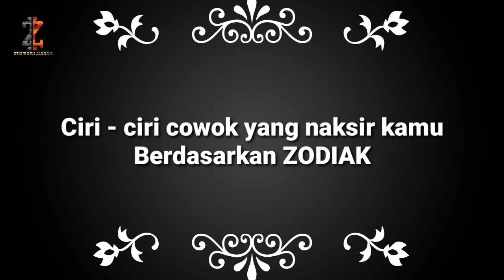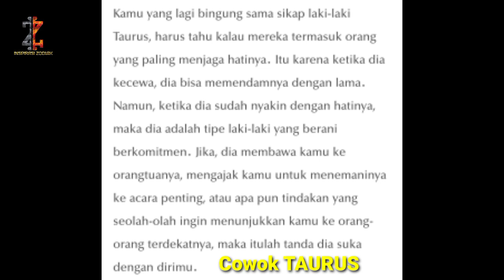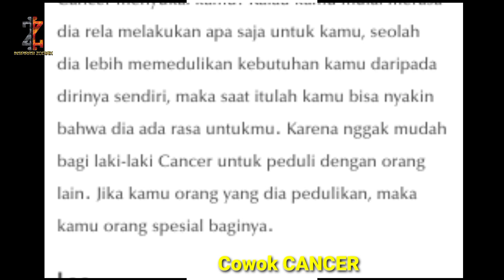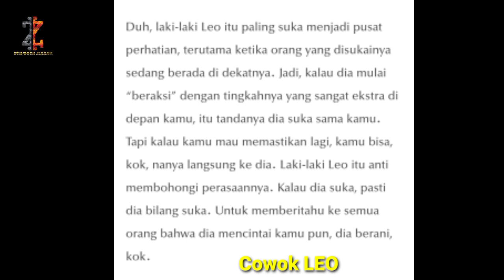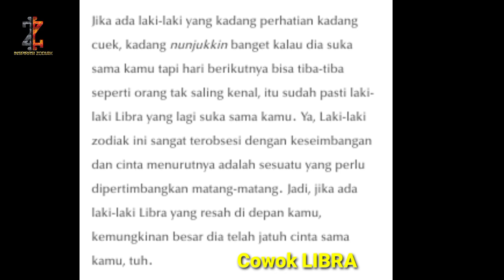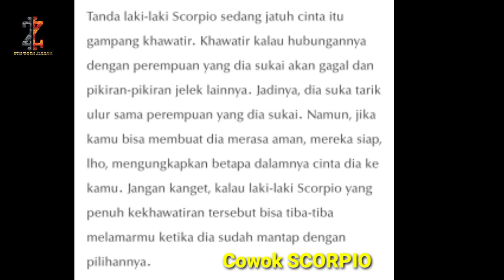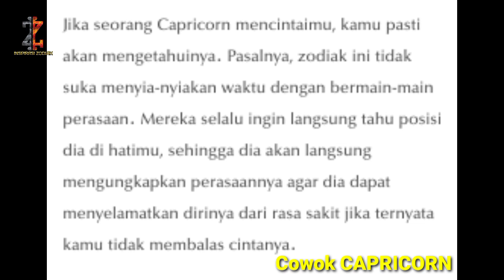Ciri - ciri cowok suka dengan kamu | Berdasarkan ZODIAK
ciri - ciri cowok sedang naksir kamu berdasarkan zodiak.